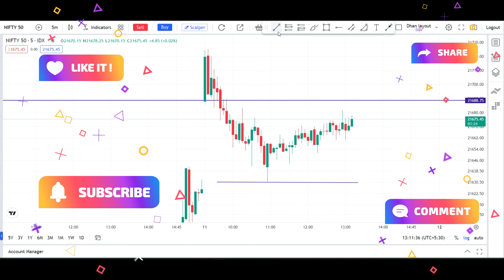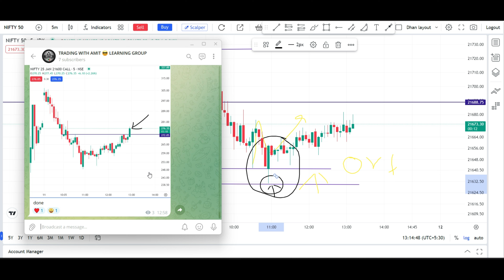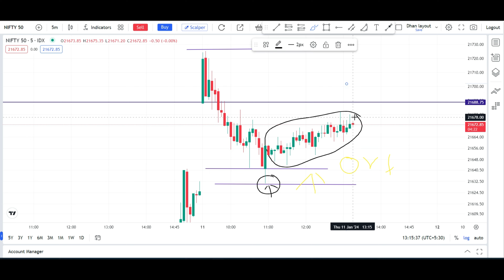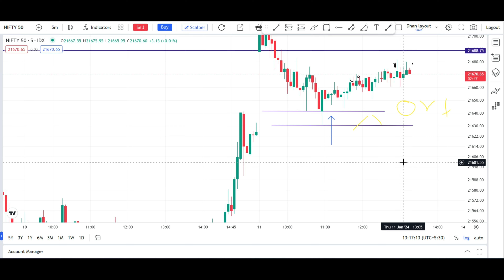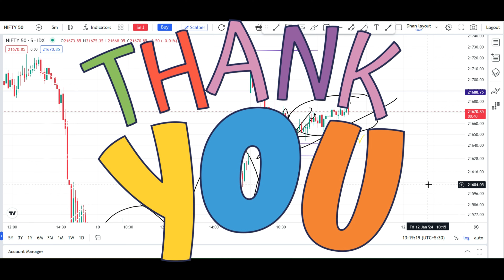2nd days Nifty option trading overview - Profit 1:3 ✅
Nifty option trading overview - Profit 1:3 ✅